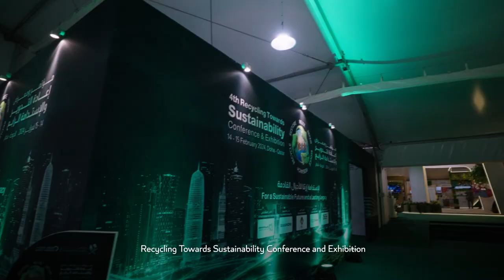Sustainability is Our Legacy for Future Generations - ‎الاستدامة.. إرثنا للأجيال القادمة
انطلقت النسخة الرابعة من مؤتمر ومعرض إعادة التدوير والاستدامة الذي تنظمه وزارة البلدية في إكسبو 2023 الدوحة، تحت شعار "الاستدامة.. إرثنا للأجيال القادمة"، ويتناول أحدث الأساليب المعتمدة لإدارة ومعالجة النفايات، وأهمية تعاون الجميع للحفاظ على كوكب أكثر صحة واستدامة.
The 4th Recycling Towards Sustainability Conference & Exhibition, organised by the Ministry of Municipality, kicked off at Expo2023Doha. Held under the theme ‘Sustainability is Our Legacy for Future Generations,’ the event focuses on the latest recycling and waste management techniques, underscoring the critical need for collaboration to maintain a healthy and sustainable planet.

‎إنستغرام | Instagram